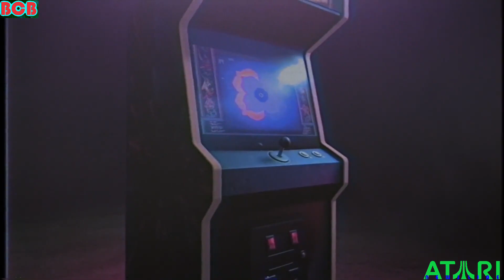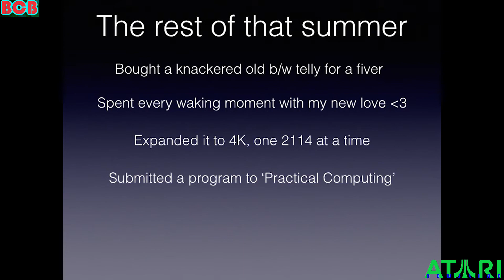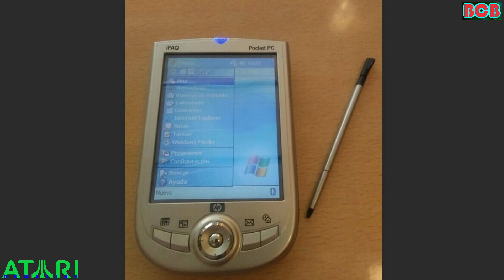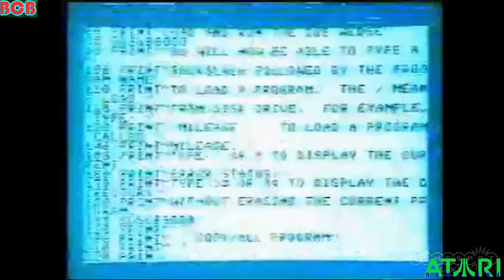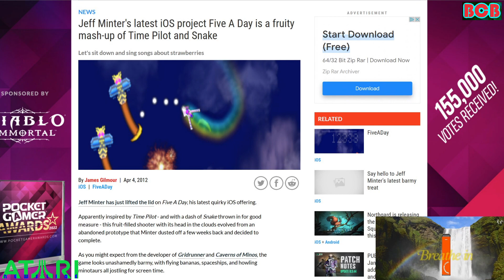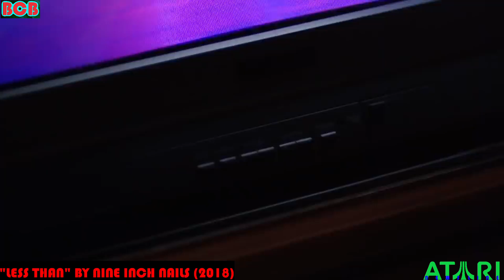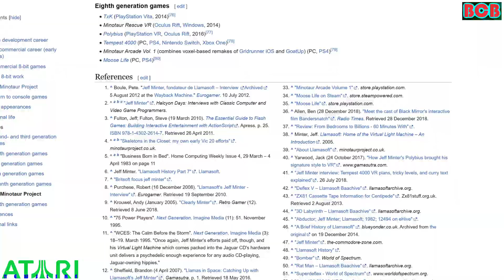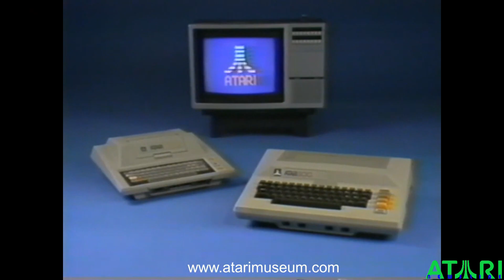Jeff Minter, From Deflex to Akka Arrh & Beyond: The Man & His Legacy (Atari Newsline Dev Spotlight)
On the first volume of Atari Newsline Dev Spotlight, I peel back the layers on Jeff Minter, founder of Llamasoft & developer of many groundbreaking games throughout video game history. From Deflex to Tempest 2000 to Moose Life & beyond! I also discuss the freshly announced Akka Arrh reimagining due out soon. Jeff Minter has been an influencial force in video games for over 40 years! Come along with me as I discover this amazing game developer & his awesome creations.

BCB

Special Thanks To:
Llamasoft
Nine Inch Nails
Kinocheck Previews
Jeff Minter
Atari
Cheshire Cat
James Cook University Singapore
Atari Museum
Xbox
Microsoft
Mcognito
Mike M

Without samples of your content, this series would not have been possible.